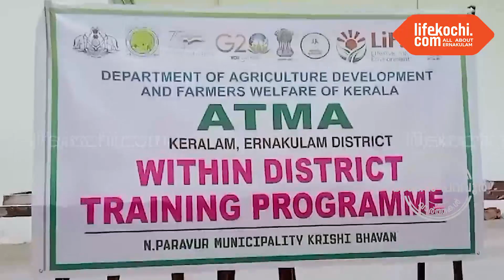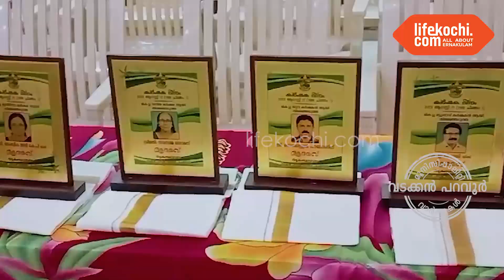പറവൂർ നഗരസഭയുടേയും കൃഷിഭവന്റേയും ആഭിമുഖ്യത്തിൽ നടന്ന കർഷകദിനാഘോഷം ഉദ്ഘാടനം ചെയ്തു.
നോർത്ത് പറവൂർ : നഗരസഭ ചെയർപേഴ്സൺ ബീന ശശിധരൻ അദ്ധ്യക്ഷയായി. കൃഷി അസി. ഡയറക്ടർ ശശി മേനോൻ, വൈസ് ചെയർമാൻ എം.ജെ. രാജു, കൗൺസിലർമാരായ അനു വട്ടത്തറ, ശ്യാമള ഗോവിന്ദൻ, സജി നമ്പിയത്ത്, കെ.ജെ ഷൈൻ, ടി.വി നിഥിൻ, ഡി.രാജ്കുമാർ, ജി.ഗിരീഷ്, സെക്രട്ടറി ജോ ഡേവീസ്, കൃഷി ഓഫീസർ വി.എൽ പ്രഭ എന്നിവർ സംസാരിച്ചു. കാർഷിക മേഖലയിൽ മികവ് തെളിയിച്ച കർഷകരെ ആദരിച്ചു. നഗരസഭ കൗൺസിലർമാർ, ജീവനക്കാർ, ബാങ്ക് പ്രതിനിധികൾ, സി.ഡി.എസ്, കുടുംബശ്രീ പ്രവർത്തകർ എന്നിവർ പങ്കെടുത്തു. വാർത്തയുമായി ലൈഫ്കൊച്ചി റിപ്പോർട്ടർ സി ജെ ജോയ്.